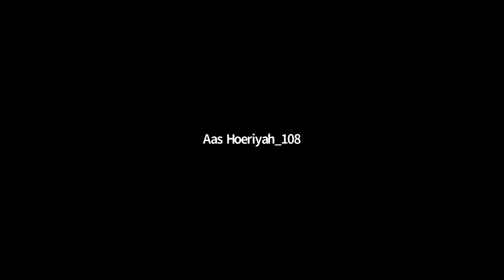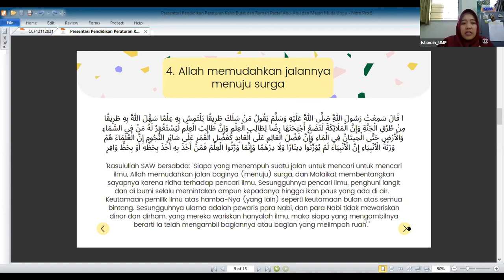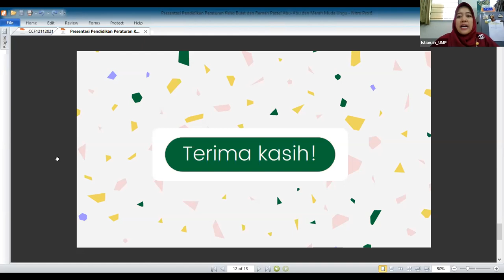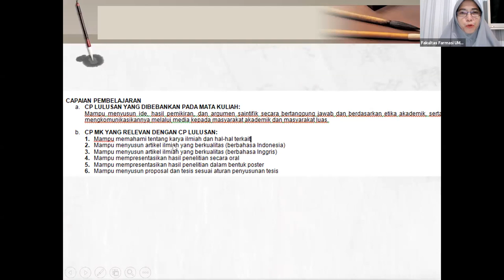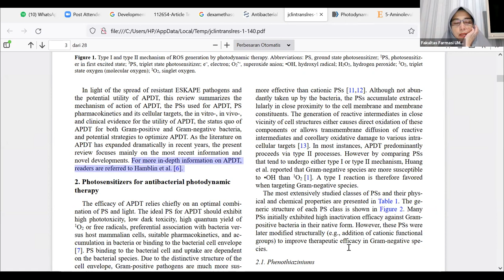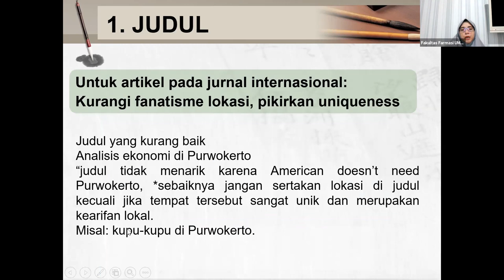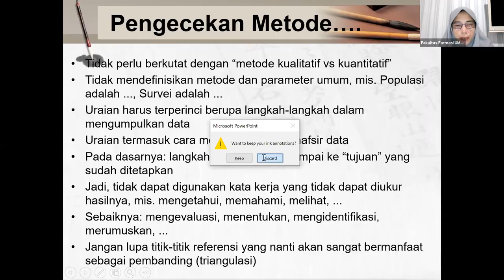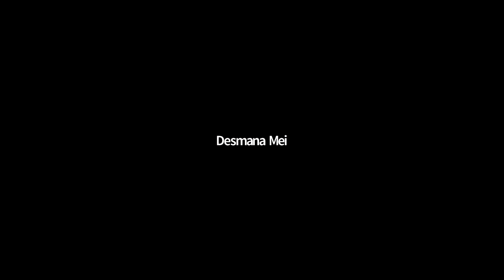Kegiatan Kemuslimahan Fakultas Farmasi